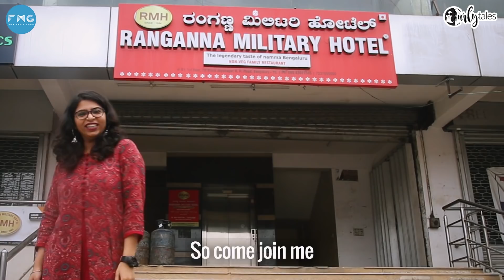Iconic 'Pehelwan' Ranganna Military Hotel In Bangalore Run By Wrestlers | Curly Tales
Over 55 years old, Ranganna Military Hotel situated in Jayanagar 7th Block was started by the famous wrestler, R. Munirangappa. This family-run military hotel is one of the oldest military hotels in the city where the food exuberates the flavours of not just Bangalore, but of Karnataka.

Ranganna Military Hotel specializes in Mutton based dishes. Their aromatic mutton biriyani or mutton pulao, is an evergreen dish, that you will find in almost every other table. It’s light green in colour with tender pieces of mutton and filled with a copious amount of spices. The mutton is cooked in the rice itself so the flavours are just enhanced.

Address: Ranganna Military Hotel, 61, 1st Floor, KR Road, 7th Block, Jayanagar, Bangalore
Timings: 7:30 am to 4 pm and 7:30 pm to 10 pm
Cost: ₹350 for two